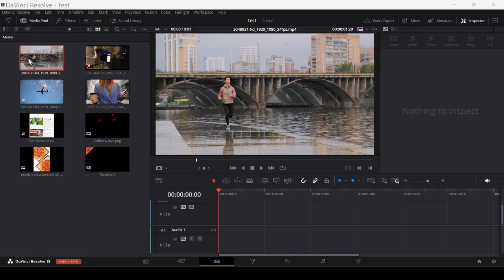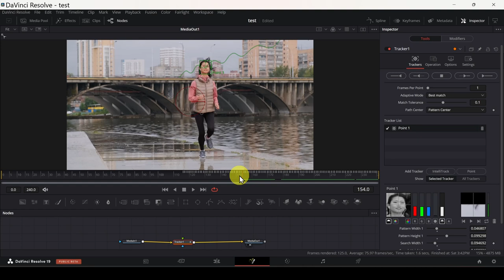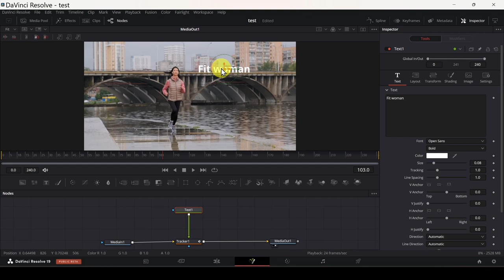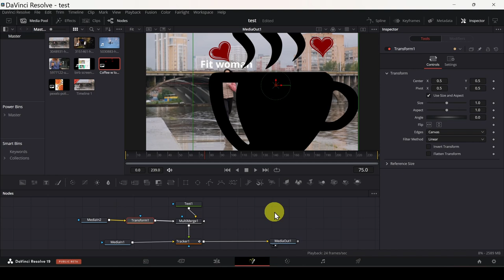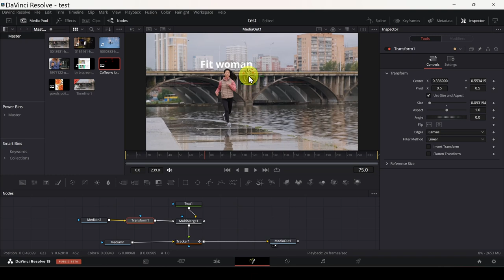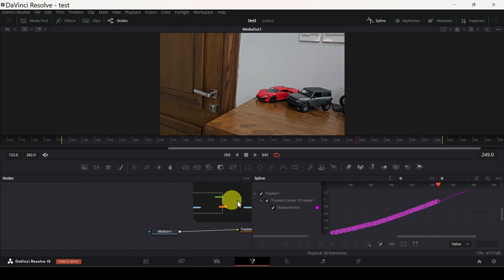كيف تلصق نص على شيء يتحرك في دفنشي ريزولف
تلصق  نصوص أو صور تتبع حركة الشي أو الشخص بخاصية ال Tracker